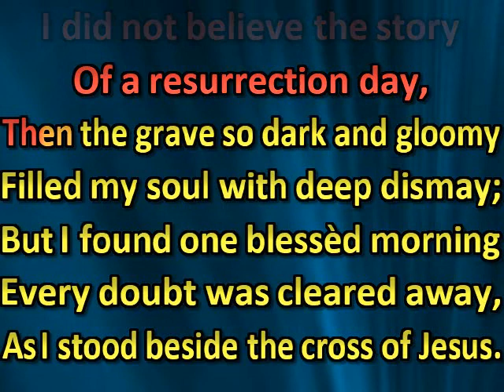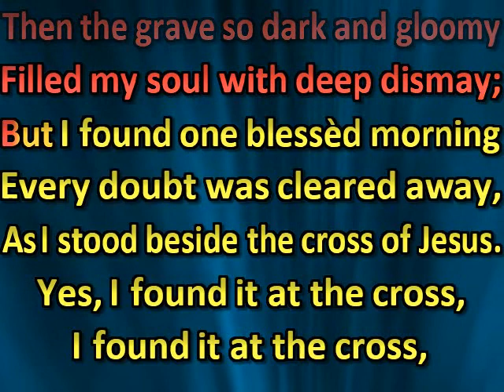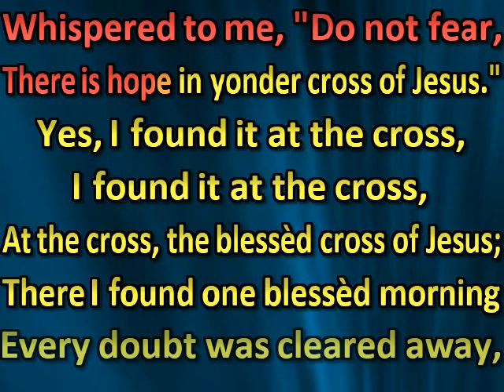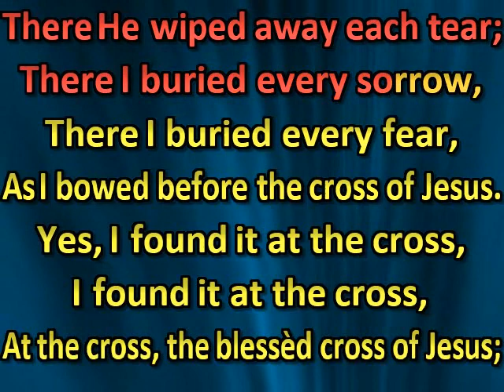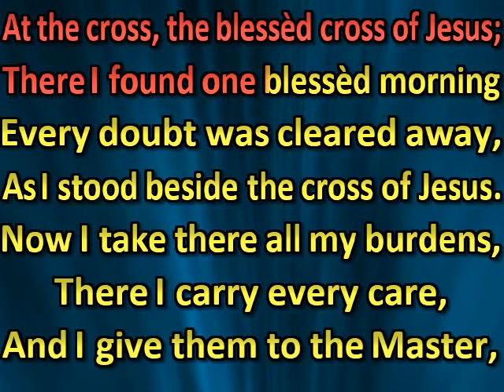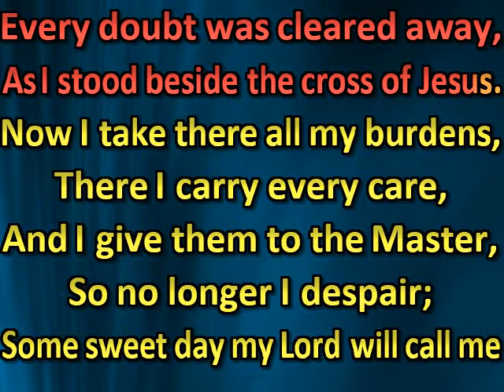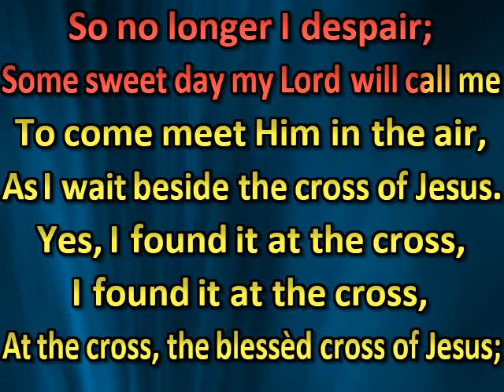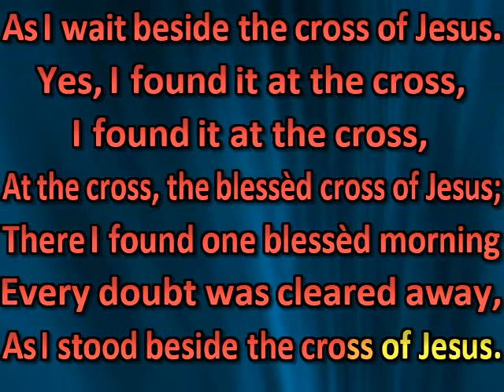I found it at the cross